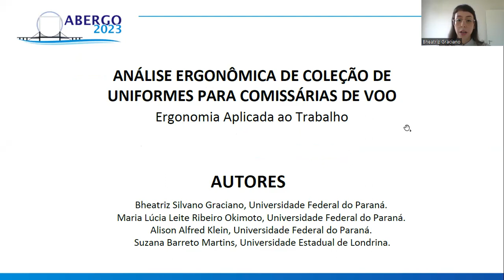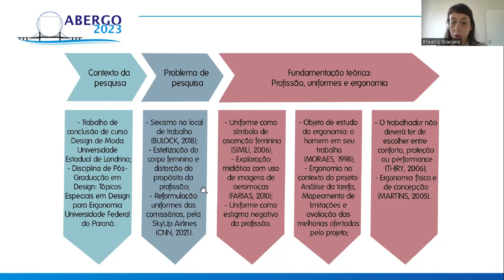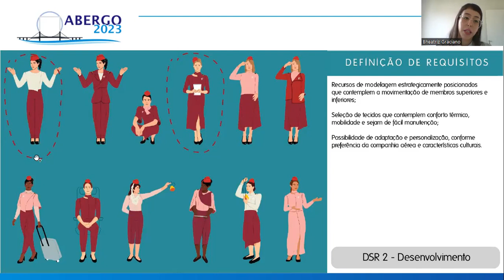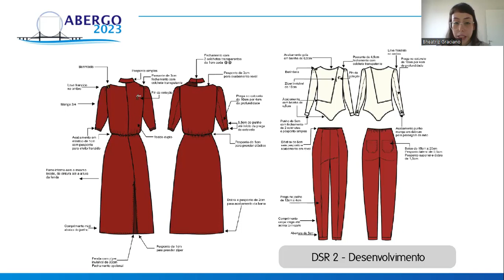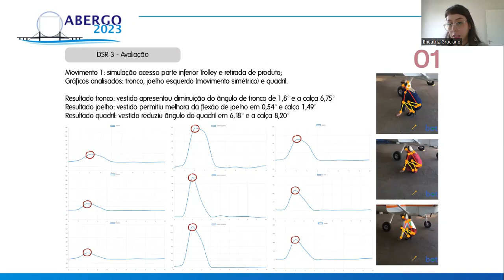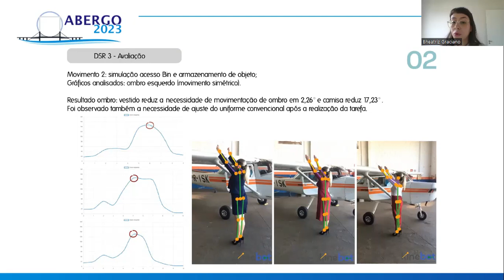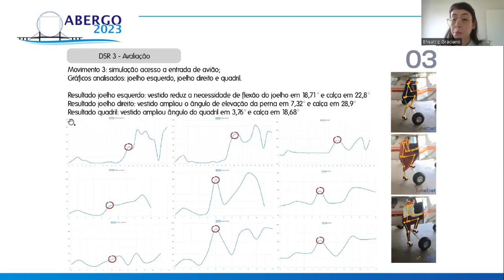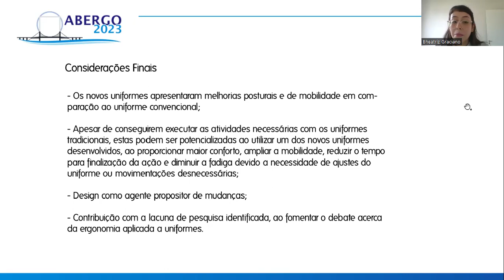ANÁLISE ERGONÔMICA DE COLEÇÃO DE UNIFORMES PARA COMISSÁRIAS DE VOO